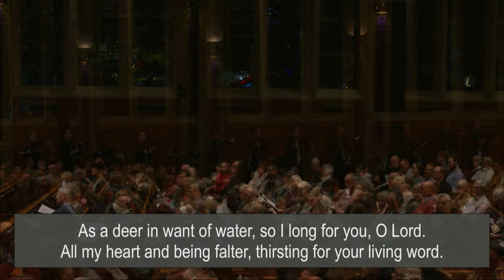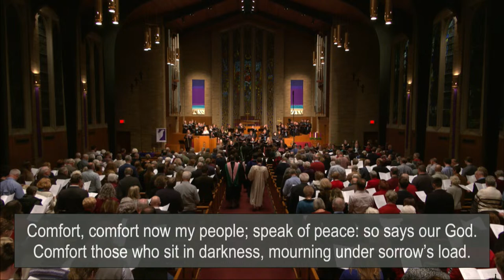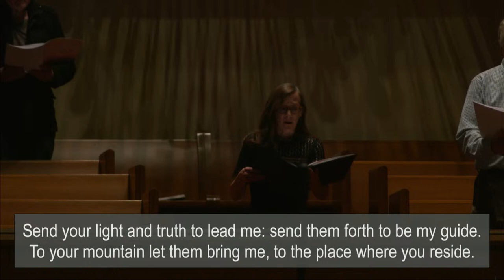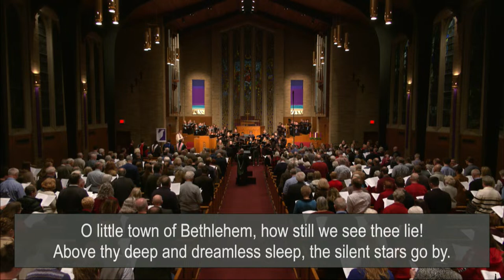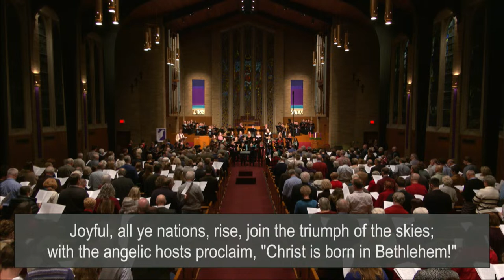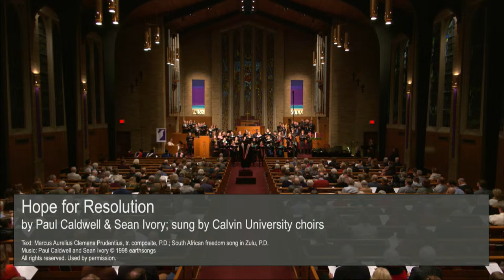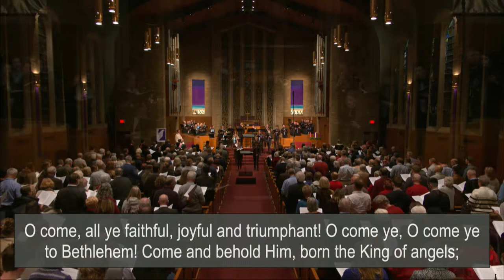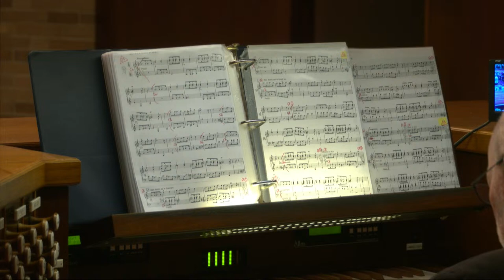Until Peace and Justice Embrace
In a world filled with violence, injustice, and despair, the Advent and Christmas gospel comes, wondrously, with two strands of promise: one that touches neighborhoods racked violence, one that is as intimate as our own interior lives, so often hidden from everyone but God. Both strands of promise are conveyed in a single common word with breathtaking scope: “Peace.”

"Lo, How a Rose E're Blooming, Op. 122, no. 8"

"Comfort, Comfort Now My People"

"The Hills are Bare"
Text: Royce J. Scherf, alt. Music (PROSPECT): W. Walker, Southern Harmony, P.D.; arr. Used by permission under OneLicense.net A-703303.

"In the Depth of Winter's Darkness"
Text: Joy F. Patterson © Hope Publishing Company Music (BRYN CALFARIA): William Owen, P.D.; arr. Used by permission under OneLicense.net A-703303.

"How Lovely are the Messangers"
Text: Julius Schubring, tr. Music (FORREST GREEN): English folk tune, adp. and harm. Ralph Vaughan Williams, P.D.; arr. Used by permission of David M. Cherwien and under OneLicense.net A-703303.

"Amuworo ayi out nwa" (For Unto Us a Child is Born)

"Jesus Cristo, esperança do mundo / Jesus Christ, Hope of the World"

Text: Placide Cappeau, tr. John S. Dwight, P.D.; 2nd vs. rev. Music (CANTIQUE DE NOEL): Adophe Adam, P.D.; arr. Used by permission under OneLicense.net A-703303.

"Come Now, O Prince of Peace"

"Lift Up Your Heads"
Text: George Weissel, trans. Catherine Winkworth, P.D.; adp. Used by permission under OneLicense.net A-703303.

Text: Phillips Brooks, P.D. Music (ST LOUIS): Lewis H. Redner, P.D.; des. Used by permission.

"Before the Marvel of this Night"

Text: Charles Wesley, P.D. Music (MENDELSSOHN): Felix Mendelssohn, P.D; arr. Used by permission under OneLicense.net A-703303.

"Peace Prayer of St. Francis"
Text: Belle prière à faire pendant la Messe, P.D.; adp. Used by permission under OneLicense.net A-703303.

Attr. John F. Wade, 1743, PD; tr. John F. Wade, 1743, P.D.; arr. Used by permission under OneLicense.net A-703303.